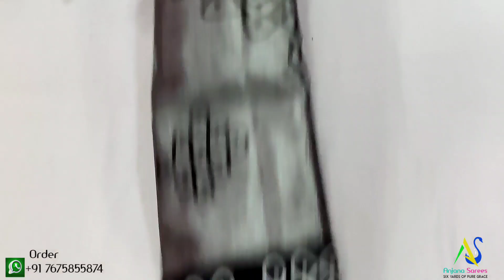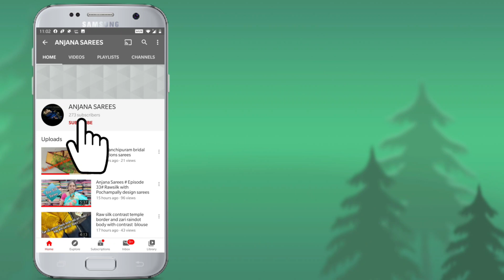Uppada tissue sarees | Daily wear sarees @ANJANASAREES PH:7675855874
Uppada tissue sarees | Daily wear sarees  @ANJANA SAREES  PH:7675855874